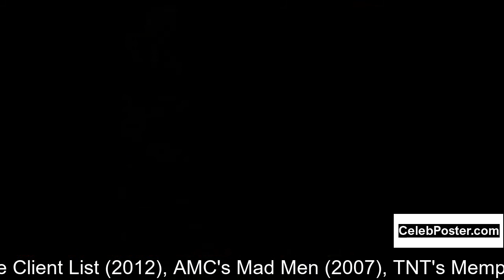Sunny Mabrey biography